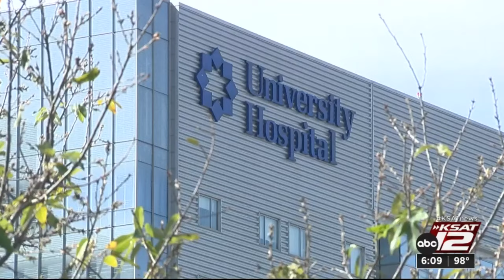Has your child had the pneumococcal vaccine yet? If not, doctors say it’s time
Pediatricians across the country have a message for all parents: Talk to your child's doctor about the pneumococcal vaccine, especially if your child is under 2 years old.